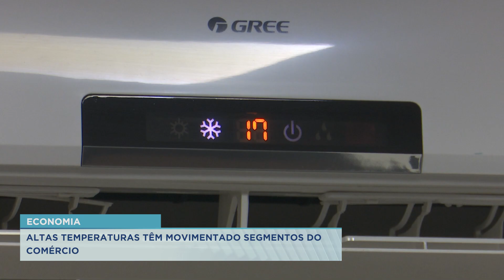29/09/23 Altas temperaturas têm movimentado segmentos do comércio de Sorriso